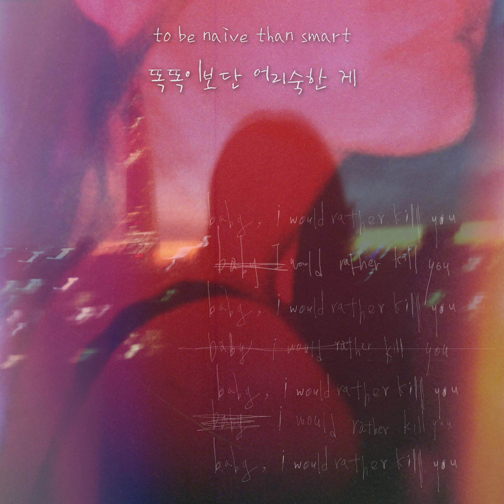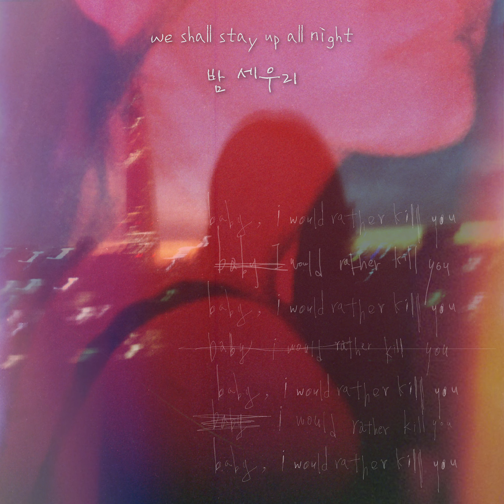Cherry Coke - ratherkillyou [Lyric Video]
ratherkillyou Out Now

Composed : Cherry Coke, XENO VIBE
Arranged : XENO VIBE
Lyrics : Cherry Coke
Mixed, Mastered : chillingcat
Artwork : Jen Kim